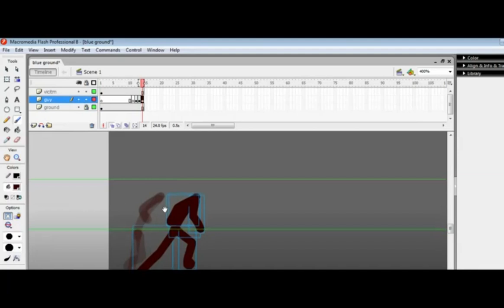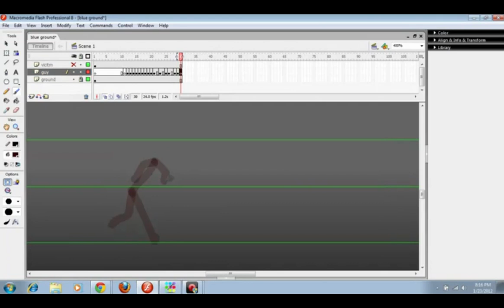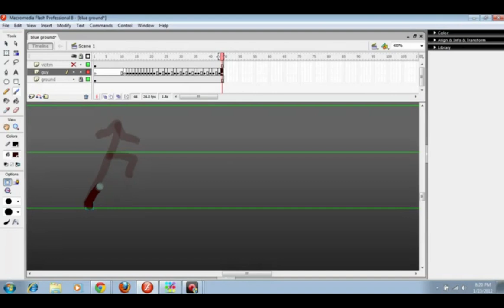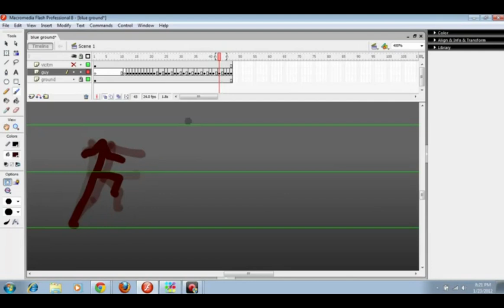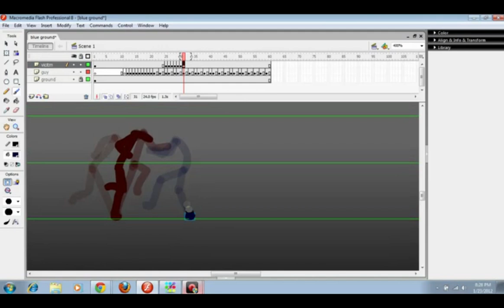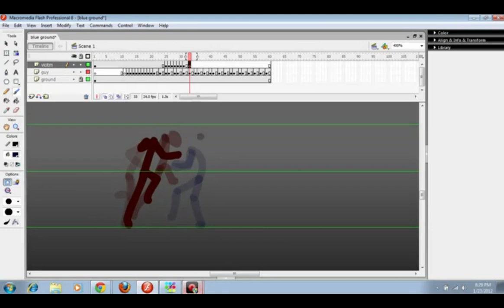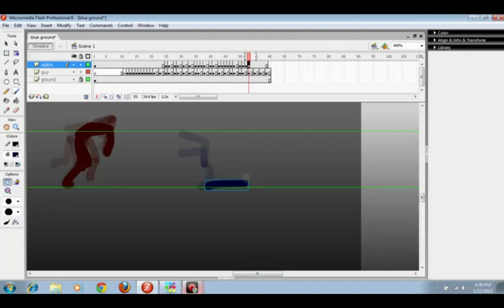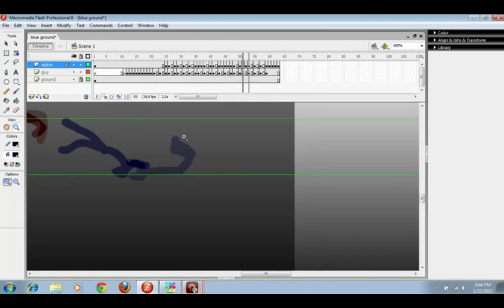Me animatin' - Combo Training 2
It appears this video has been terminated, unless I just can't view it.

I was live streaming for a few friends, then this was born... Music in order.
M.I.A. - Internet Connection (Flux Pavilion Remix)
Ljones - To The Groove
Full quality...
: Credits to Pepper for sounds.